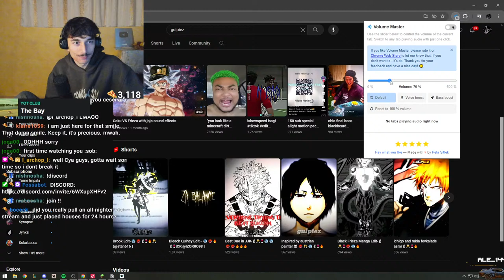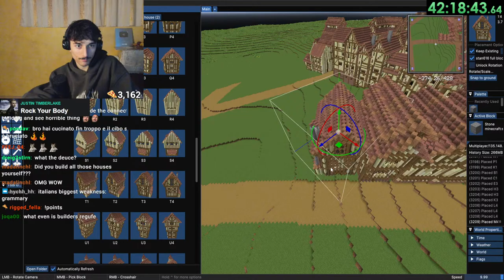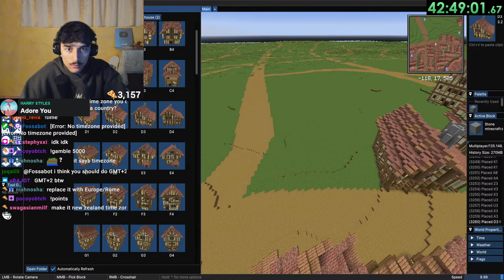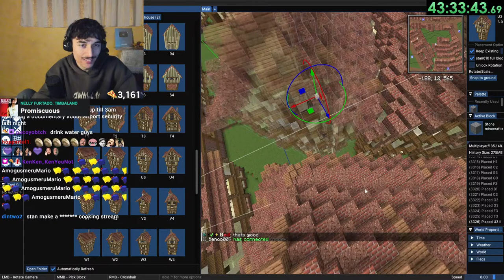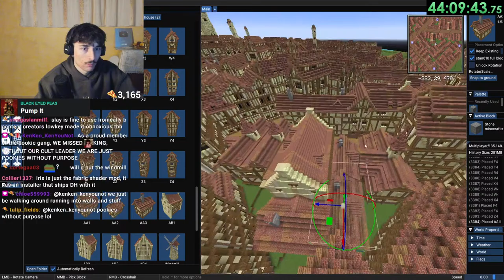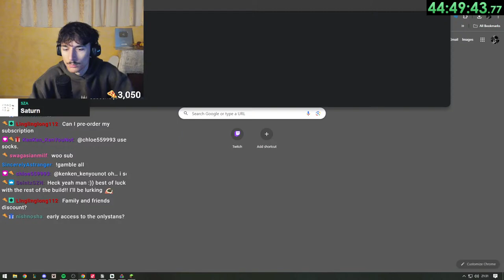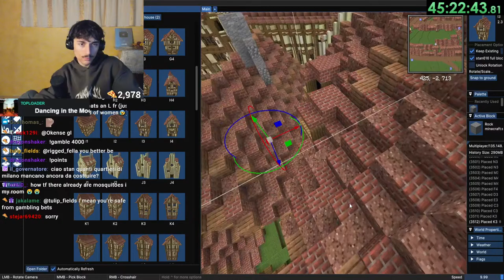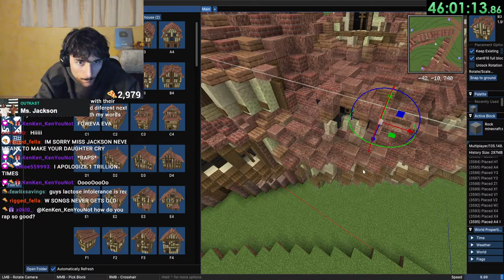🔴 BUILDING SHIGANSHINA DAY 28🔴[ music only on Twitch cuz of copyright, or you can play your own :) ]